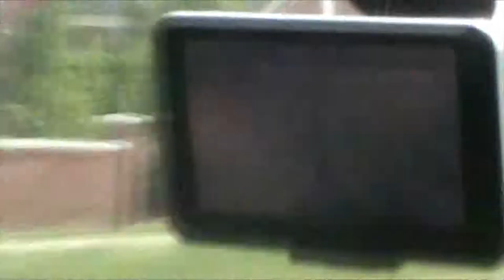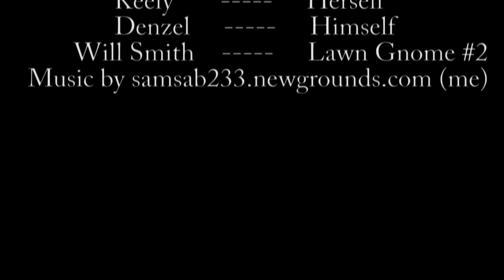Adventures With Adam: Episode 2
Featuring Keely, Denzel, and Will Smith.